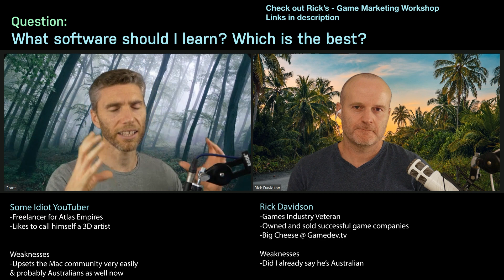What's the best software to learn?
I put your questions to Industry Veteran Rick Davidson
Thumbnail artist - Marcus Sinclair Freelance Illustrator / Concept artist

Discount for Ricks course - How to Get A Job In The Video Games Industry